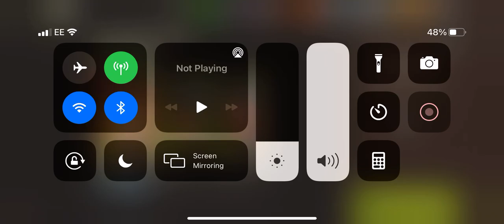NML 47.2 - Overgrown